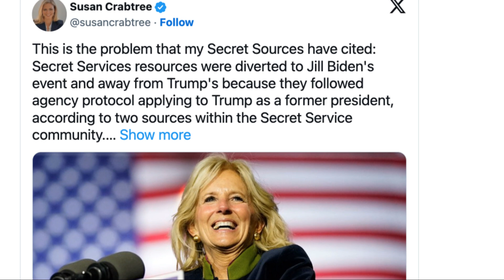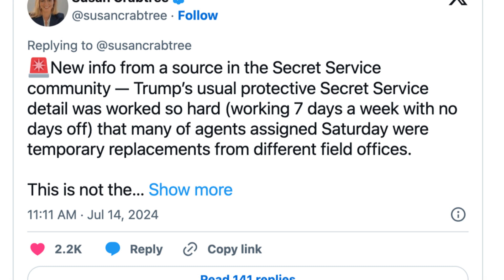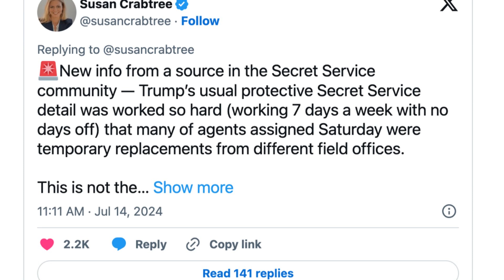Secret Service Diverts Resources to Jill Biden, Leaving Trump Vulnerable!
President Trump narrowly escaped an assassination attempt on Saturday night during a campaign rally in Butler, Pennsylvania, by a 20-year-old Democrat donor named Thomas Matthew Crooks.

After being shot, Trump immediately grabbed his neck, bleeding profusely from his ear. Video footage shows him ducking down right after the initial gunshots were heard. Secret Service agents quickly shielded Trump and guided him away from further harm. Despite his injury, a defiant Trump raised his fist and shouted “Fight!” multiple times to the crowd.

Susan Crabtree of Real Clear Politics has revealed additional infuriating details about that day. The Secret Service diverted critical resources to guard Jill Biden’s campaign event in Pittsburgh, away from Trump’s rally, both held on Saturday. According to two sources, this decision followed the agency’s protocol of treating Trump as a former president. This is despite Trump being the frontrunner for the next presidential election and having the largest political following in the country.

Crabtree poses a critical question: who decided to divert these resources to Jill Biden’s event?

According to Crabtree, Secret Service resources were diverted to Jill Biden’s event and away from Trump’s because they followed agency protocol applying to Trump as a former president. Additionally, many supplemental agents from different field offices, not Trump’s regular detail, provided security at the rally because Trump’s regular detail was overworked, with some working seven days straight, and there were only two counter-snipers. Trump is not just a former president—he is the first in modern history to run for president again—and he has been the focus of several prosecutions and controversies.

Crabtree also noted that Trump’s detail was so overworked that several agents assigned Saturday were temporary replacements from multiple field offices. Trump’s usual protective Secret Service detail had been worked so hard, with agents working seven days a week with no days off, that many of the agents assigned Saturday were temporary replacements from different field offices.

This is not the usual protocol for sitting presidents and vice presidents but is “typical” for former presidents, although no former presidents in modern history have run again.

“Trump has a permanent detail; however, it’s much smaller in the number of bodies,” the source said. “His detail has been worked so hard with all the travel that they’re working seven days a week with shift changes. So HQ sends in temp agents to supplement—not a good scenario. Mission Failure, IMHO.” This blatant disrespect toward Trump likely played a role in him almost getting killed. Heads better roll across the agency.